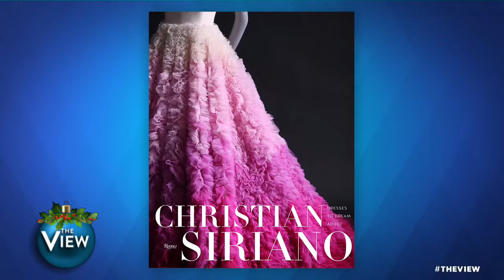The view - Christian Siriano Talks Dressing Whoopi Goldberg, Leslie Jones